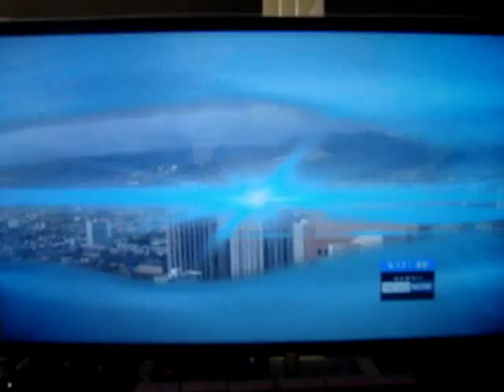Hawaii News Now: Stephanie Lum & Keahi Tucker filming Hawaii Five-0, 7-21-15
Hawaii News Now: Stephanie Lum & Keahi Tucker filming Hawaii Five-0 in the Newsroom, 7-21-15